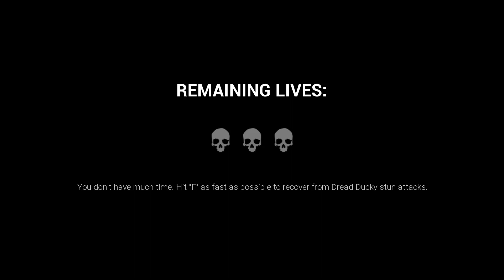SEWER DUCKS | Dark Deception Chapter 3 - Part 1